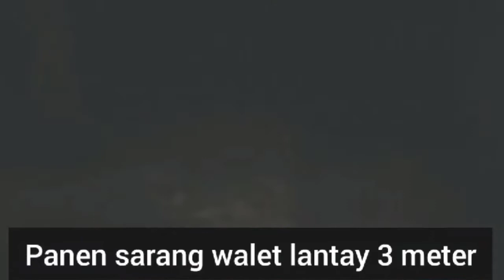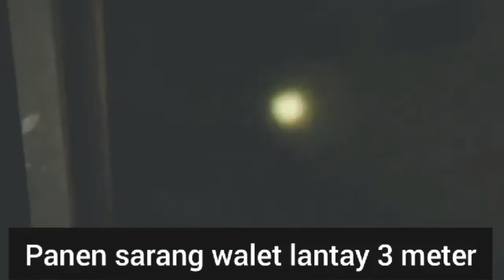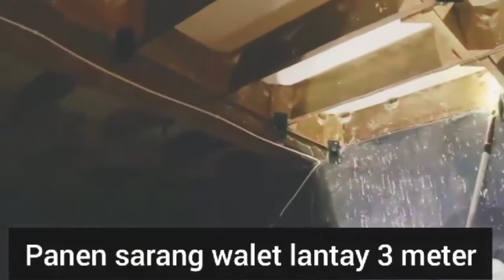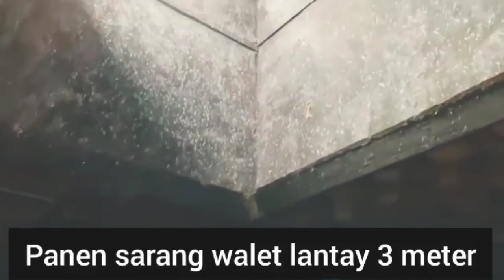RUMAH BURUNG WALET SEDERHANAN PANEN 2 KALI DALAM SEBULAN !!